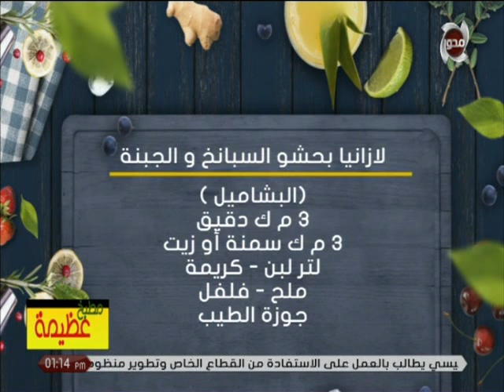مطبخ عظيمة | طريقة تحضير الــ لازانيا بحشو السبانخ والجبنة